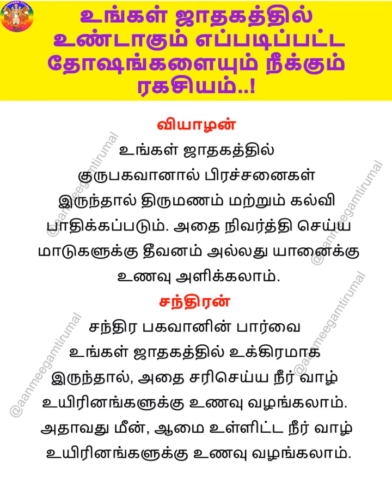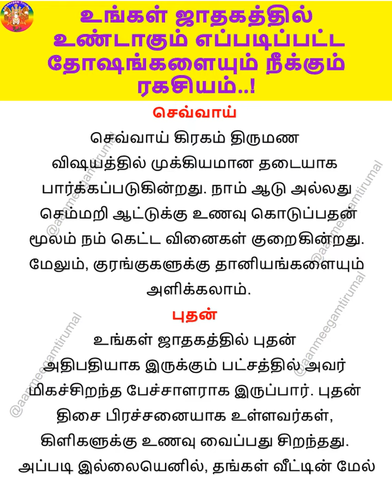உங்கள் ஜாதகத்தில் உண்டாகும் எப்படிப்பட்ட தோஷங்களையும் நீக்கும் ரகசியம்